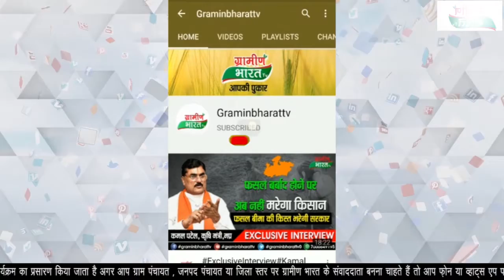शहडोल के ब्यौहारी विधायक शरद कोल के वार्ड में अधूरी नाली के कारण पसरा है गन्दगी का आलम परेशान है लोग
नाली नहीं बनने के कारण हो रही गन्दगी
वार्ड के कुछ लोग अड़ा रहे है अडंगा
विधायक के वार्ड में गन्दगी का पसरा है आलम